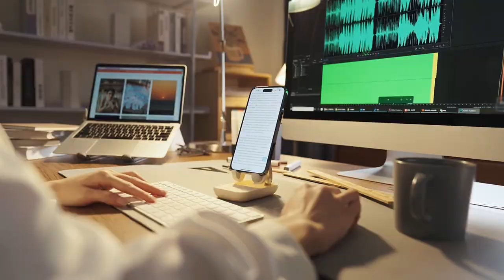Baseus Seashell Series Folding Phone Stand Cluster ；|A Phone Stand with Mirror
A Phone Stand with Mirror#Baseus Seashell Series Folding Phone Stand
Travel-ready size with flip-open design, easy to carry around and store. Built
-in mirror comes really handy for make-up. Height and viewing angle adjustable.